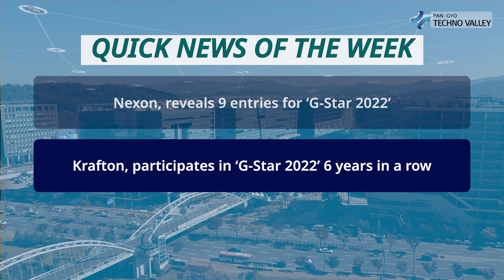Pangyo Technovalley Weekly News, News from the 2nd week of November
■ Main News
– Gyeonggi Center for Creative Economy and Innovation and Philosophia Ventures Start Joint Investment & Follow-up Management for Start-ups
- Nexon and Lotte World open a large-scale new attraction
- Urban Sharing Economy Launches Unmanned Cigarettes Sales with Its Facial Recognition Entrance Function!
- Alchera Got Their Facial Recognition Solution ‘International Organization for Standardization’ Certification

　■ Quick News
- Nexon, reveals 9 entries for ‘G-Star 2022’
- Krafton, participates in ‘G-Star 2022’ 6 years in a row
- KM Solution receives a commendation from the Minister of Science and ICT at the ‘2022 Korea Digital Innovation Award’